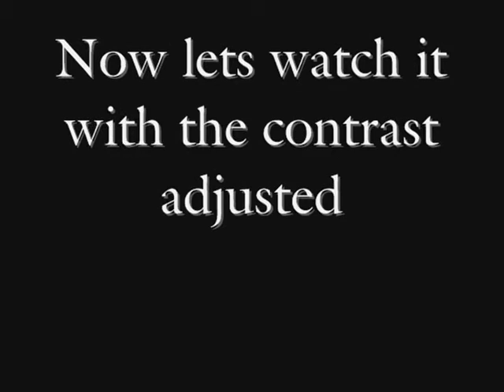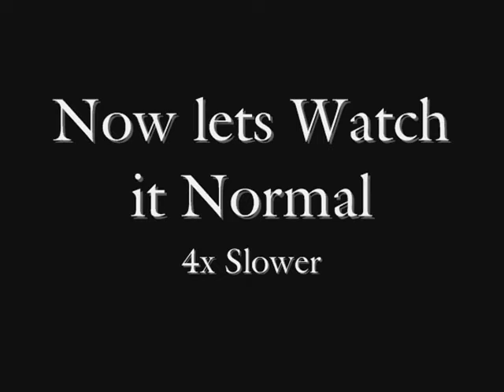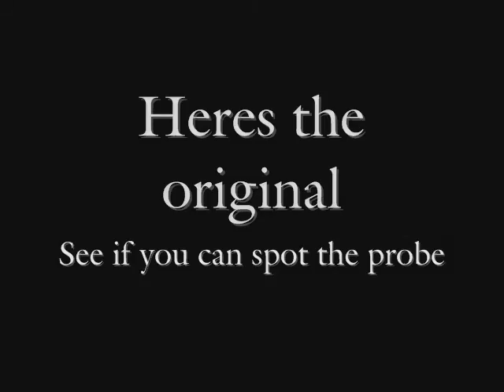probes around chopper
I spotted this probe go past the chopper i was filming, try and see if you can spot it at normal speed. Good luck.